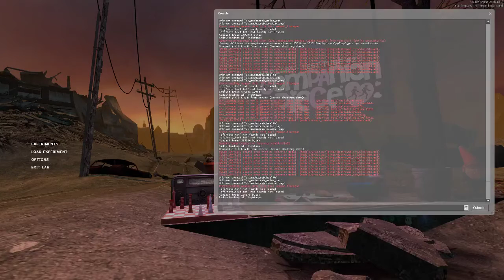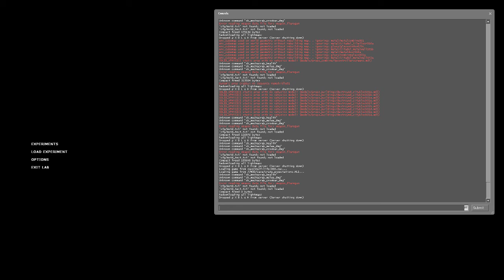Test Tube #2 Companion Piece - Crate Expectations - Commented Walkthrough